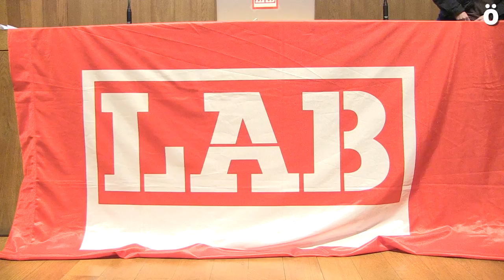LAB sindikatuak Nafarroako delegatuen batzarra egin du erkidegoaren egoeraren azterketa eginez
Iruñeko Kondestablearen Jauregian elkartu dira goiz honetan LAB sindikatuko Nafarroako delegatuak. 2018 urterako erronkak izan dira aztergai batzar honetan eta sindikatuaren papera zein izango den eztabaidatu da. Asanblada amaitutakoan, LAB sindikatuko idazkari nagusiak, Igor Arroyok, Nafarroako Gobernuak jasotako diru itzulpena “behar sozialetara” bideratu behar dela aldarrikatu du. Asanblada ondoren, pankarta batekin Parlamentura joan dira sindikalistak euren eskakizunak entzun zitezen.